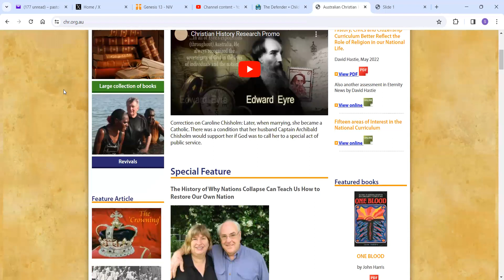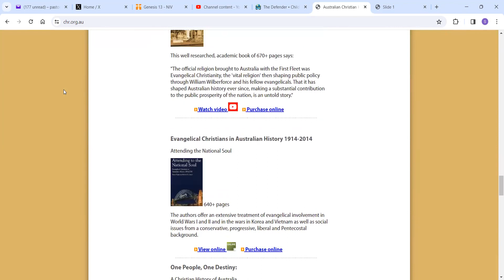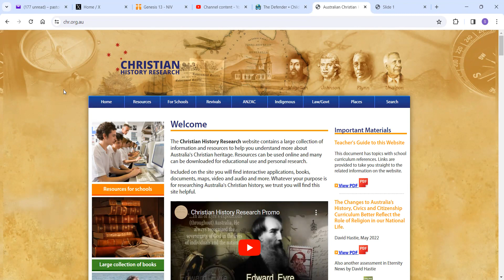Thanks to God for the many blessings we have in Australia 2024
Celebratiing the blessing of Almighty God upon Australia.
Remembering our Christian heritage.
Don't sell your birthright or heritage of your Christian faith.
Our Laws, form of Governement and education system were all founded on the Christian faith and the Bible.